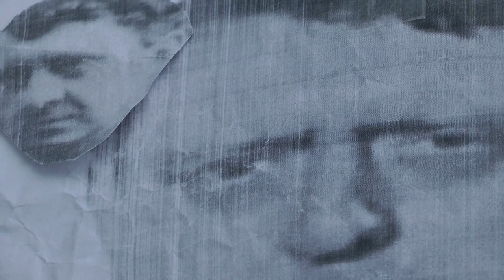Siam: In Search of Lalage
Burgess explains that in 1957, when he took his leave of Kota Bharu in Kelantan, where he had lived for two years, he had to give away his cat Lalage. He writes in his autobiography: 'Lalage, now old and forgetful, went to a visiting Siamese couple who took her back to Bangkok: it was satisfying to think that, after a full but virginal life, she would end her days on ancestral ground.' This is very probably another of Burgess's fabrications.